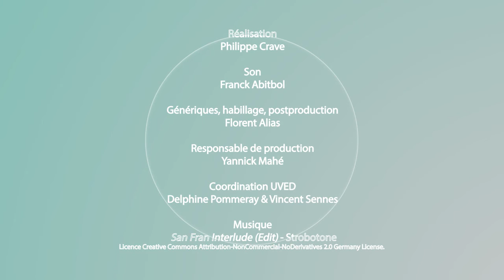Sustainable cities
Sabine Barles presents the issues associated to the sustainable city. She firstly talks about internal issues, linked to the city metabolism, to the urban nature and to the ecological inequalities. Then she presents the external issues, linked to the environmental footprints and to the intragenerational solidarities.